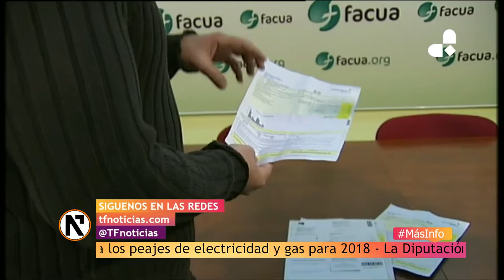El año termina con una nueva subida del precio de la luz